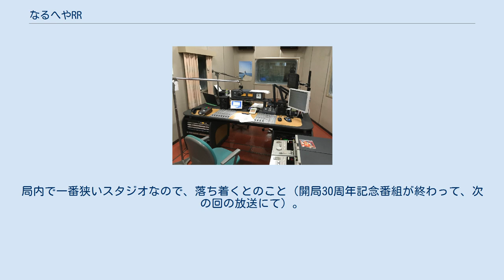なるへやRR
なるへやRR（なるへやダブルアール）とは、エフエム秋田で2015年4月から2017年3月まで放送されていたラジオ番組。
放送時間は毎週月曜19:00 - 19:55。
 「この番組はアニメ、漫画、ゲーム、インターネット等々、なるべくお部屋で快適に過ごすことを目的とした総合indoor番組です」という古谷昌之の挨拶から始まる。
基本的に生放送番組である。
 古谷昌之と石塚公評（イシコウ）の悪ふざけトークが基本である。
古谷が言葉を噛んだ時は、石塚がその語句をかいつまむやり方で弄る。
 番組内での楽曲は基本的にアニソンである。
 番組開始当初は、二人がそれぞれ持ち寄ったCDのどちらをかけるかジャンケンで決めていたが、古谷の負けが続いた為にBGMは固定のものになった（現在は『ガールズ&パンツァー』のオリジナルサウンドトラック）。
リクエスト承認希望の人は番組宛てのメールに自身のツイッターアカウント名を添えて投稿し、メールが読まれると承認されるシステムである。
このシステムは現在もあまり認知されていない為、フォロワー数は伸び悩んでいる。
2015年12月28日の放送で石塚が「伸び悩んでるのは鍵付きだからだよ!」。
 番組はエフエム秋田本社の第2スタジオから生放送を行っている。
この番組の為に新調した遮光カーテンが閉められていて観覧は不可能。
局内で一番狭いスタジオなので、落ち着くとのこと（開局30周年記念番組が終わって、次の回の放送にて）。
 なるへやRRの「RR」の意味は特になく、単にかっこいいタイトルをつけたかったから（2016年2月1日「Foreverヤング」にて石塚のコメント）｡